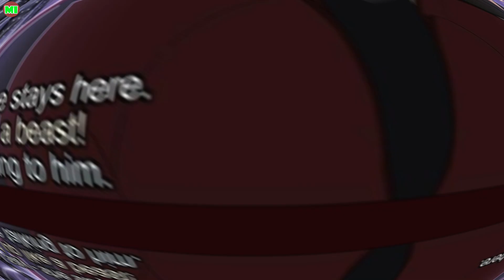Haru And Akira! | My Hero Academia Comic Dub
Have you nice day !